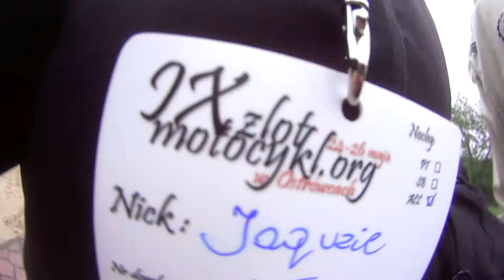Ostrówce 2013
Motocyklowy Zlot Fazer'a i Thundercat'a - Ostrówce 2013